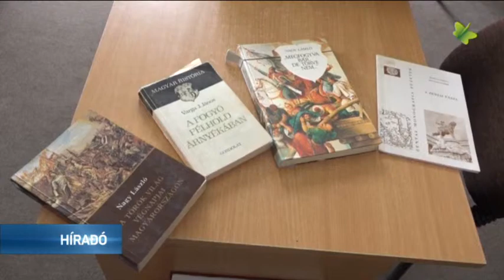Pályázat a Zentai csata 320 évfordulójára